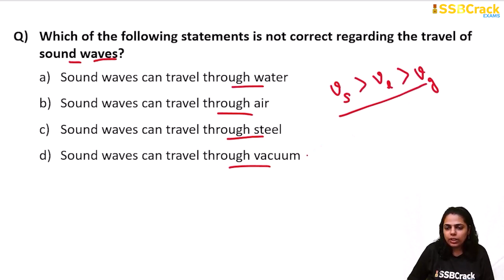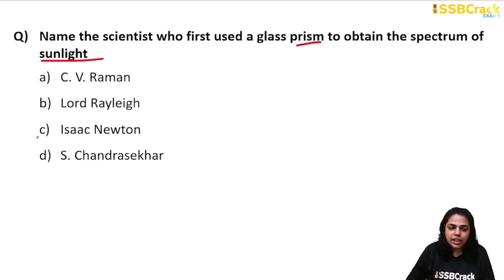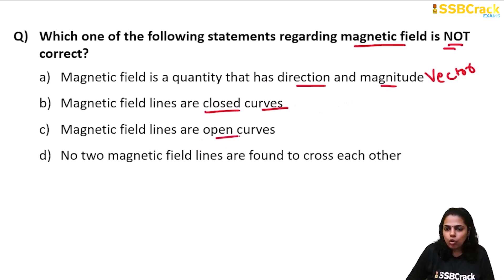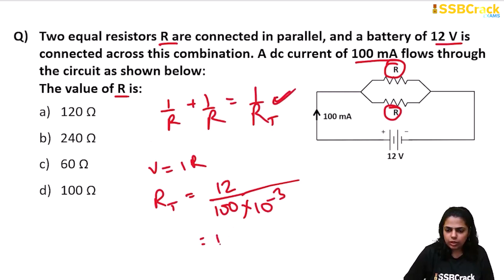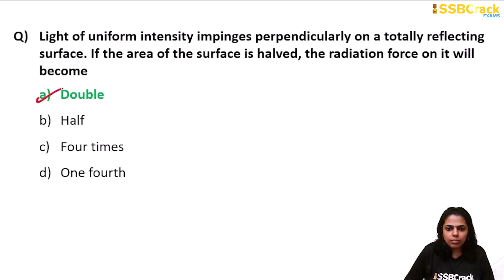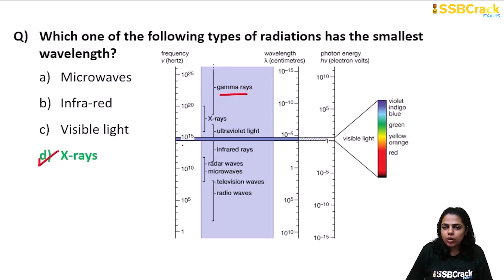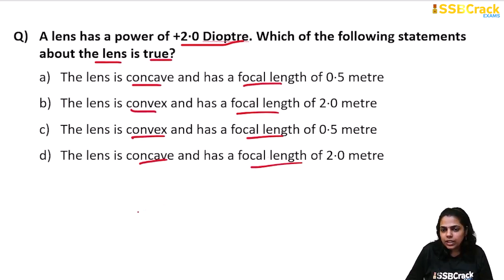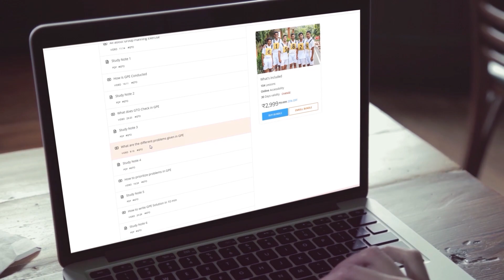NDA Exam 2020 Physics Previous Year Questions with Solutions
Prepare for the NDA Exam with confidence as we provide detailed solutions to the most crucial physics questions from previous years. Enhance your problem-solving skills and boost your exam readiness with this comprehensive video. Don't miss out on this valuable resource for acing your NDA Physics section!